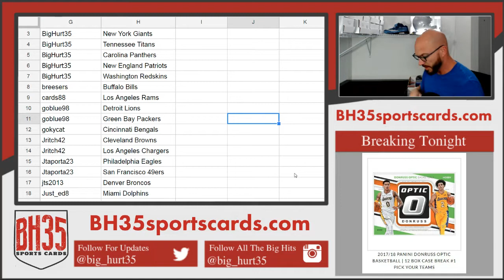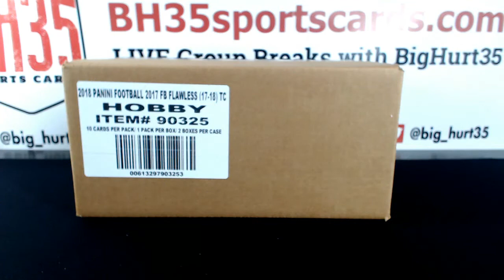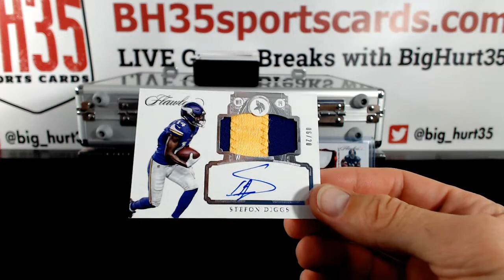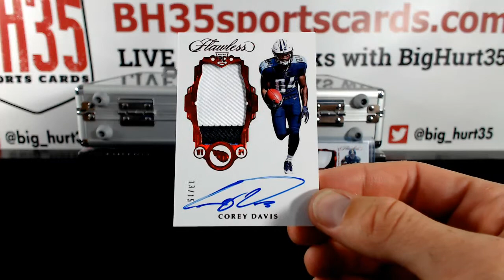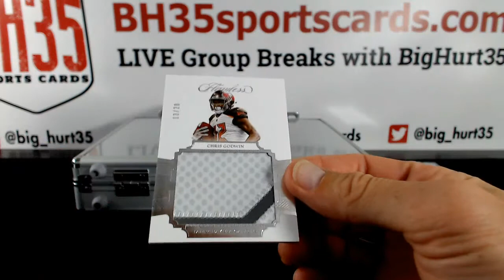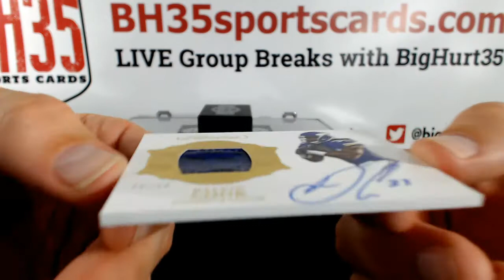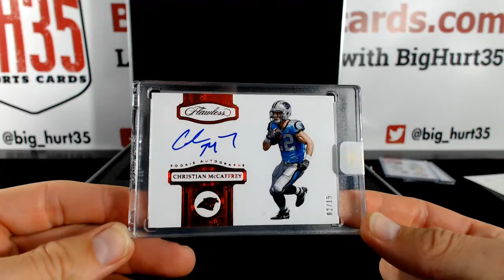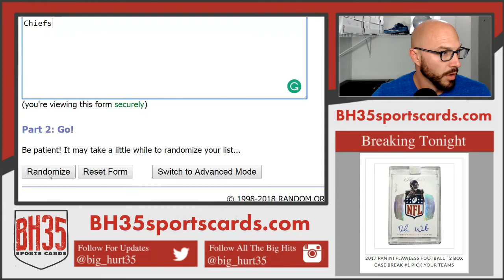2017 Panini Flawless Football | 2 Box Case Break #1 Pick Your Teams